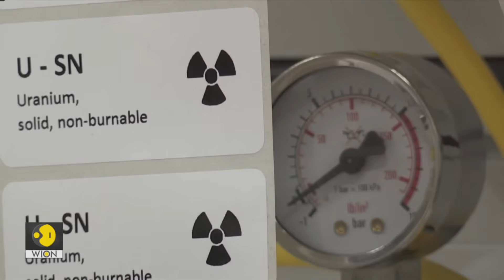Why Nuclear Power is Running Out of Fuel ? | GRAVITAS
Nuclear power is facing a critical fuel shortage as demand rises and supply chains struggle to keep up. From uranium supply issues to geopolitical tensions, here’s why the world’s nuclear reactors are running low on fuel.